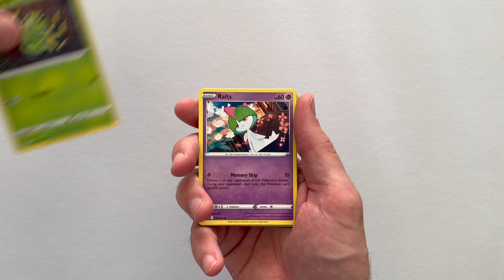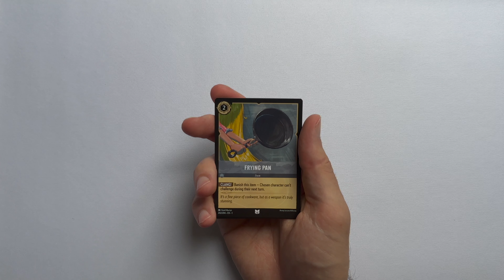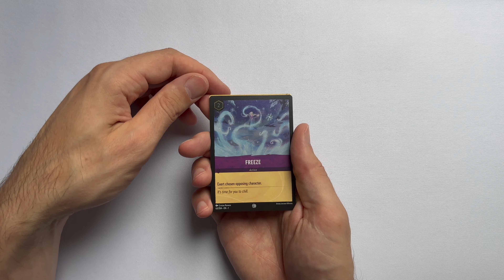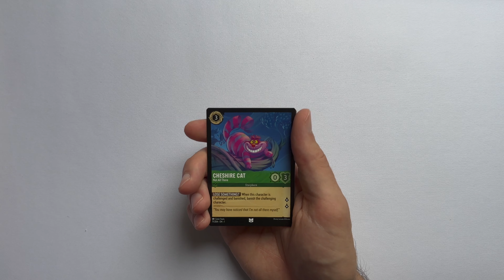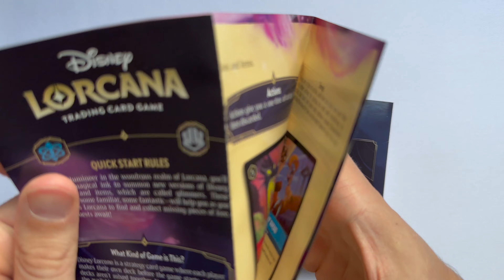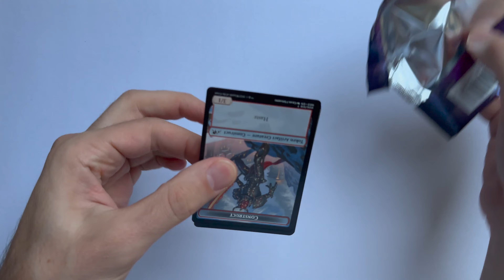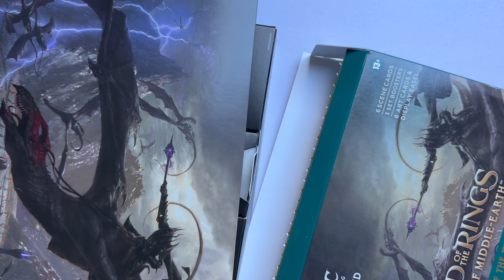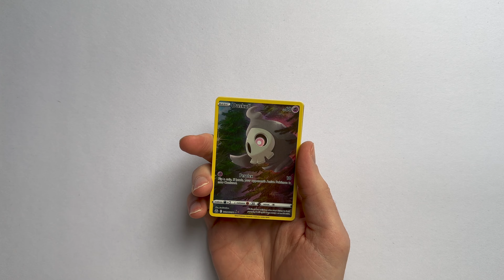One hour of relaxing TCG ASMR unboxings | 4K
In need of something else for a relaxing fireplace experience? This is a full hour of relaxing ASMR no talking openings of Pokémon, Magic the Gathering and Lorcana boosterpacks and boxes.  Enjoy!